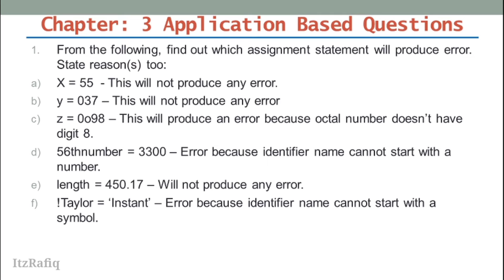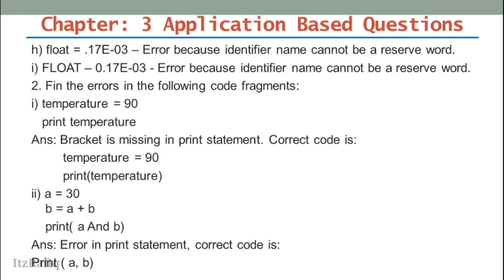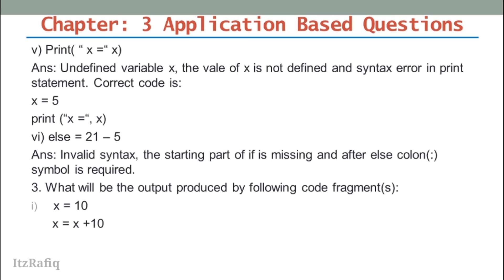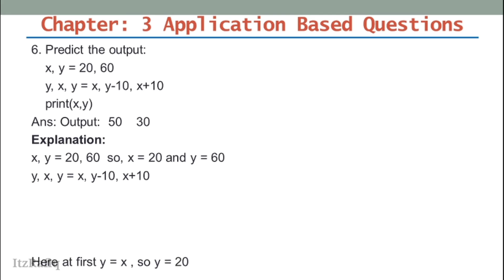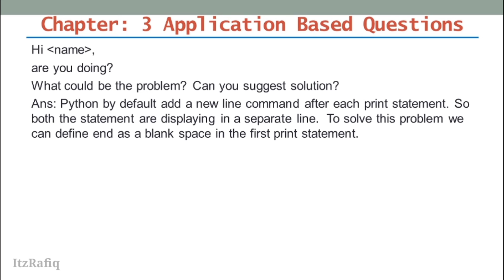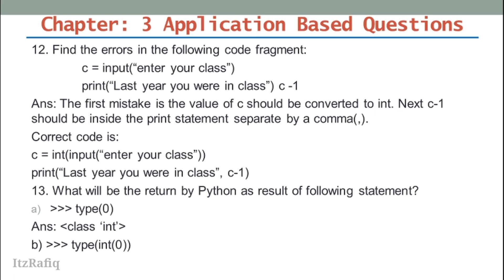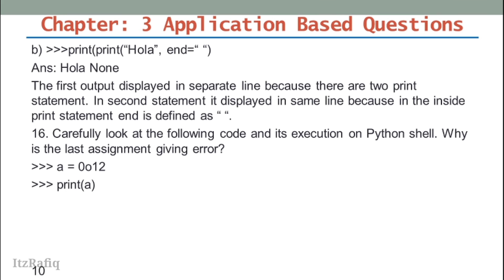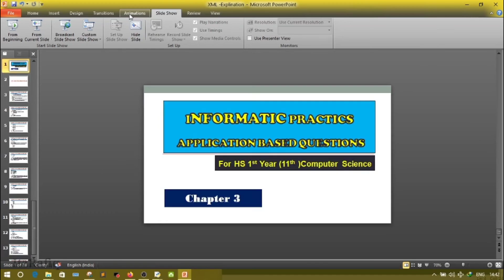Application Based Questions | Fundamental of Python | Chapter 3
CBSE Computer Science Application Based Questions Solved, CBSE Class xi Computer Science Solved Question Answers